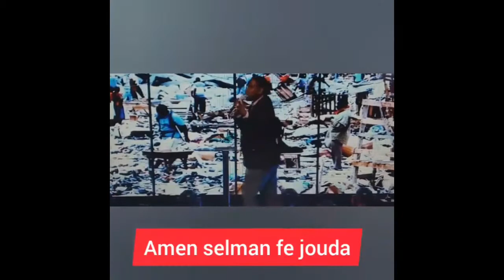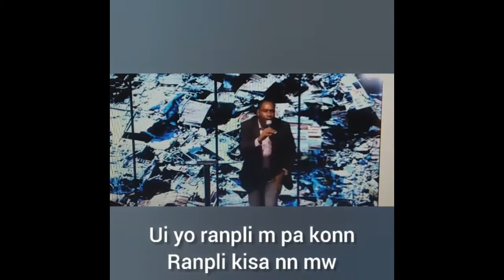Vin tande vérité pasté Carlos ap bay,gen anpil moun ki bliye si gen BonDye vre